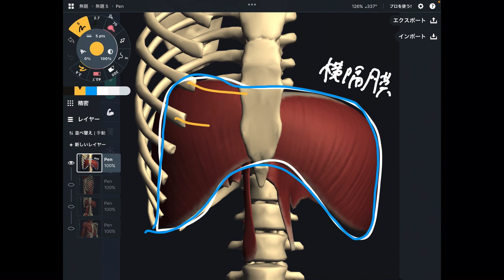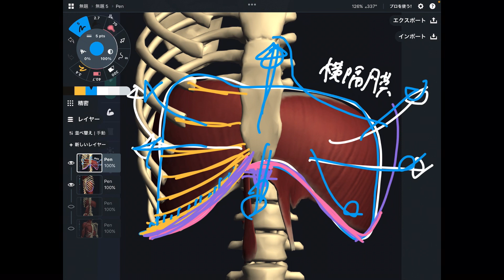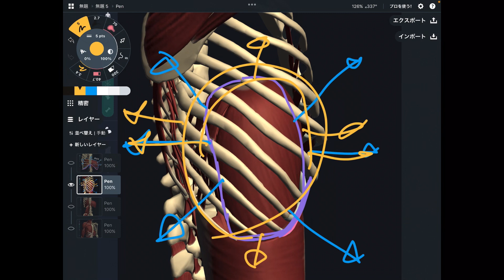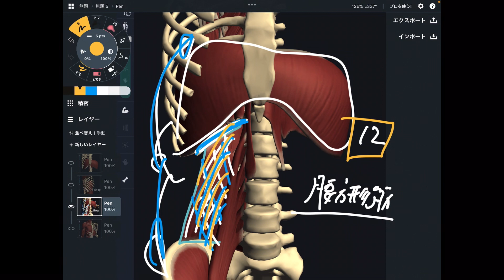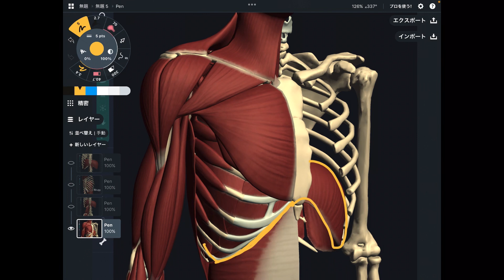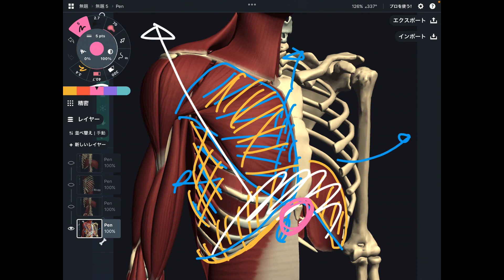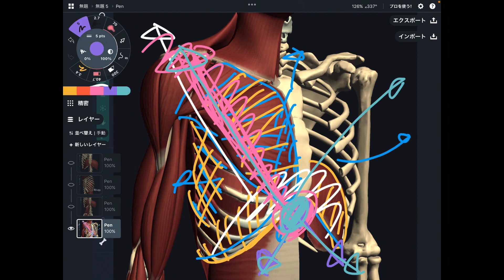横隔膜の解剖学を、ヨガやピラティスに応用してみよう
東京出張施術の受付、予約状況の配信をライン公式アカウントでやってます！